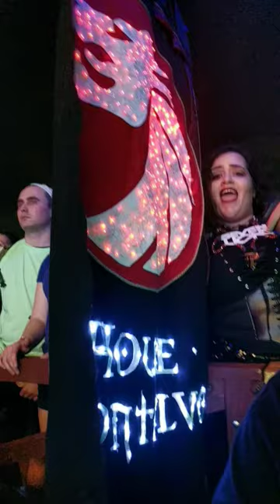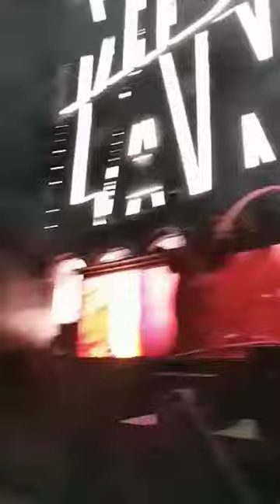sevenlionspride snapchat @ MiddleLands